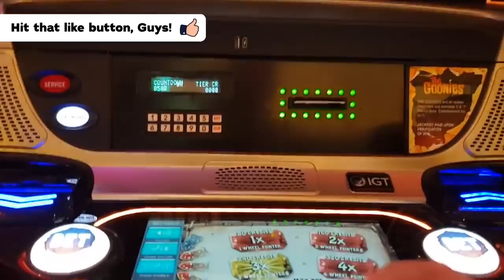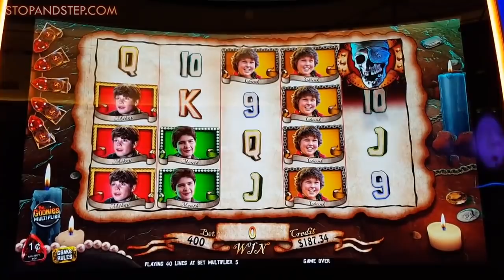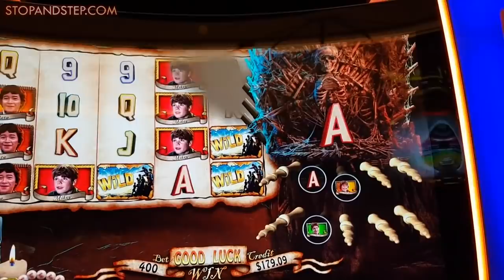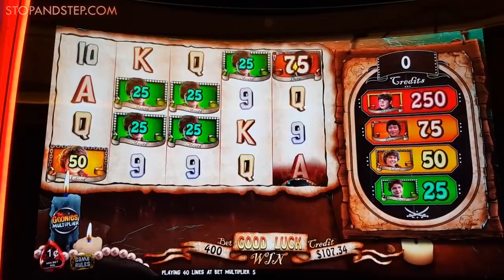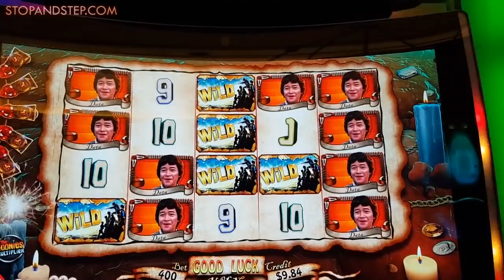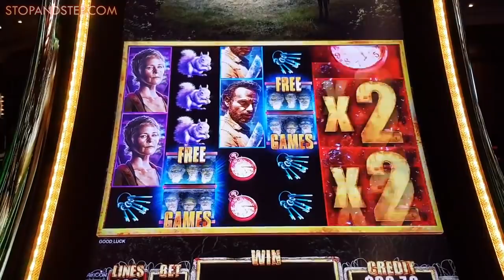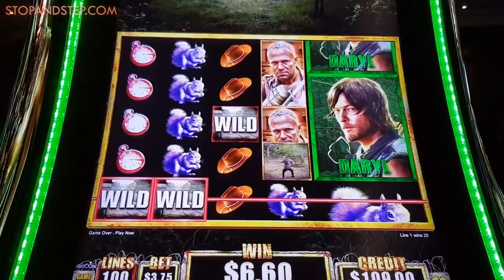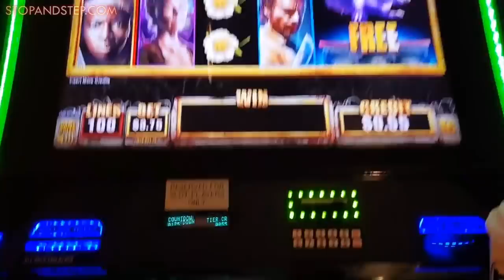GOONIES and WALKING DEAD SLOTS, BIG BONUSES & ALL FEATURES !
► Click HERE to Check out my favourite Online Casinos including Dream Vegas and Vegas Hero!

Hey guys, I started off in Caesars Palace today on the much requested Goonies slot. This game was really enjoyable and packed with bonuses, including wild reels and multipliers up to x25. There were several progressive jackpots plus a lot of chances for multiple wild reels.
I walked across the road for the next slot; the Walking Dead. Another well requested slot, based on the long running TV series. Again featuring progressive jackpots and base-game random bonuses. There were several unique aspects to the Walking Dead slot, including giant symbols on reels 4-5, as well as expanding multipliers and expanding reels which added more winlines to the game.